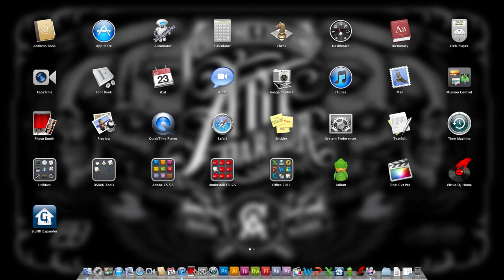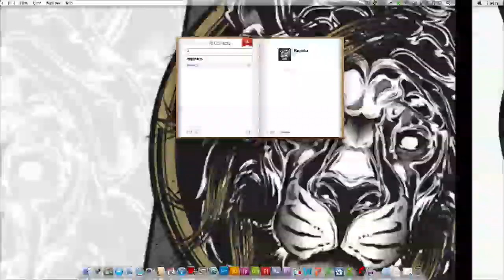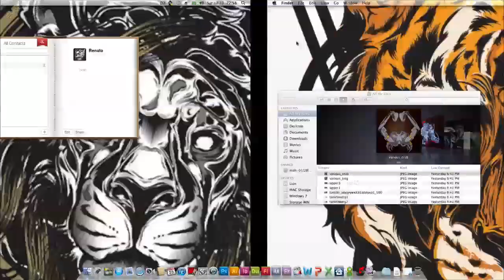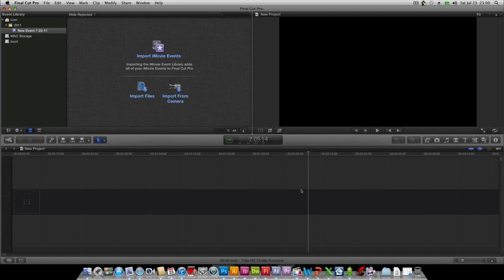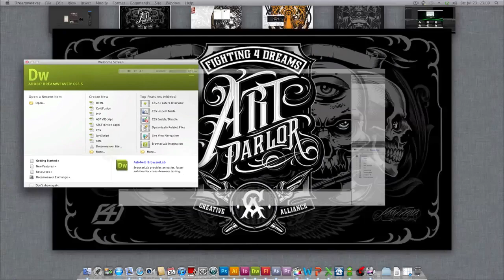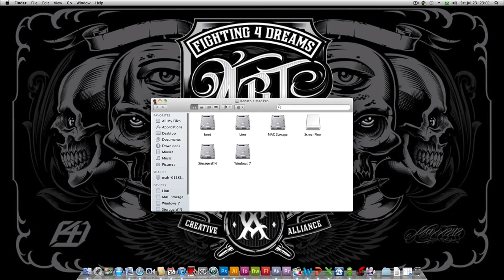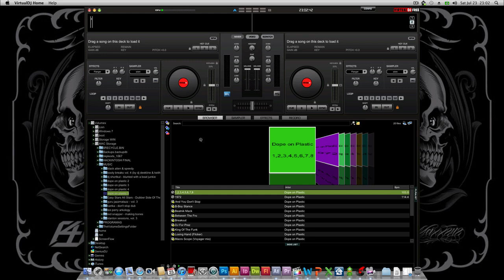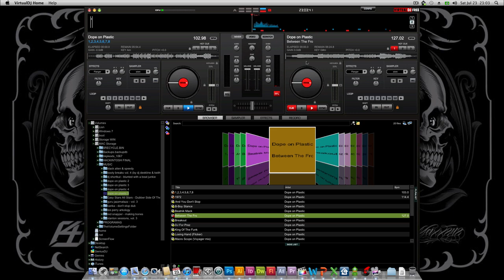iMonk Pro - Hackintosh i7 950 - Mavericks 10.9.4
iMonk Pro - Hackintosh i7 950

Mobo: DX58SO
CPU: i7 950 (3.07 Ghz)
GPU: ATI 5770 Sapphire Vapor - X
MEM: 6 GB 1333 Mhz
WIFI: DLink DWA 125
HD1: Mac OSX Mountain Lion 10.8.4
HD2: Windows 7 Ultimate

Everything works flawless with only 4 kexts and DSDT edits.

Ethernet / Firewire / Wifi / Bluetooth / Sound Onboard / USB Sound

Shut Down and Restart works with no Kext.

Sleep and Wake up works with no Kext.

Intel SpeedStep works with no Kext.

GPU works with no kext and OpenCL and MercuryPlayback enable on Adobe CS6
(it´s really good !. it doesnt work on Windows with ATI GPU)

GeekBench: aprox. 11.000
Cinebench: aprox. 6